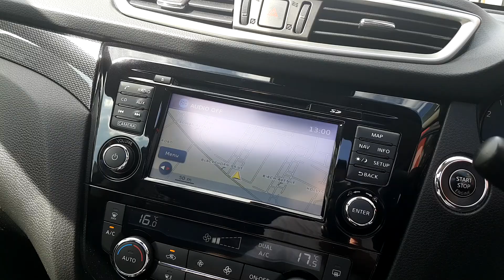172WH585 - 2017 Nissan X-Trail X-TRAIL 1.6 DSL SVE 7 Seats 24,950